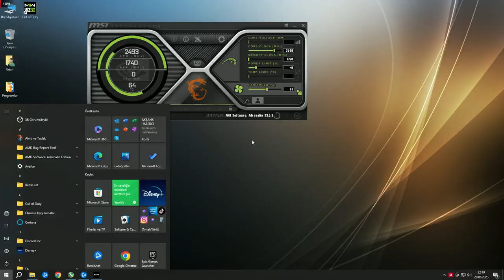Ceycep CALL OF DUTY MODERN WARFARE 2 Gameplay Walkthrough Part 1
Call Of Duty Modern Warfare 2 Walkthrough Part 1 and until the last part will include the full Call Of Duty Modern Warfare 2 Gameplay on PC. This Call Of Duty Modern Warfare 2 Gameplay is recorded in 2K 60FPS on PC